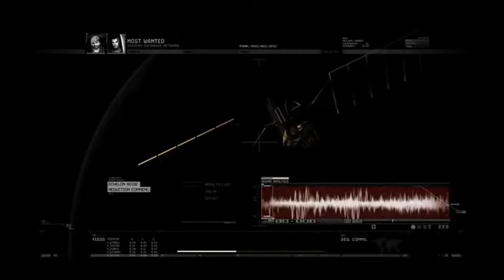Final del Juego